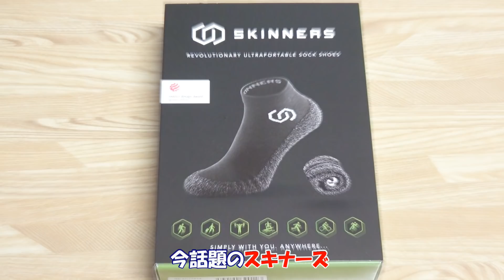ソックスシューズ スキナーズ/SKINNERS アウトドア便利グッズ！！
無限の可能性を秘めたソックスシューズ。どんな用途に利用するかは、あなた次第★☆　これ最高です(^^)/♪

にて「ご購入はこちら」を押す
 →好きなカラー、数量を選択し、購入手続きに進む
→購入者情報の入力 →支払い方法を選択する
→注文するを押す 　です♪